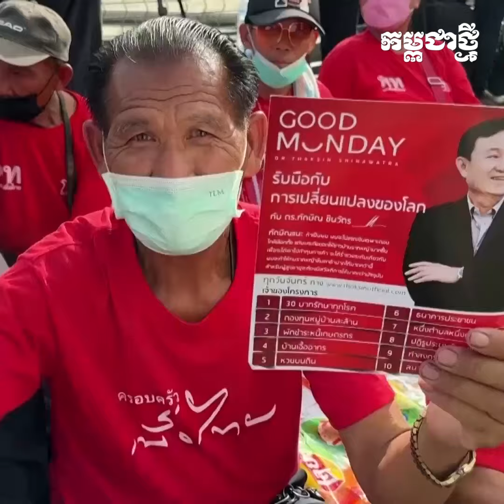នាយករដ្ឋមន្ត្រីថៃ បង្ហើបផ្តល់តំណែងមួយ ក្នុងជួររដ្ឋាភិបាលឲ្យលោក ថាក់ស៊ីន ពេលចេញពីពន្ធនាគារ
លោក សេតថា ថាវីស៊ីន មើលឃើញថា លោក ថាក់ស៊ីន ស៊ីណាវ៉ាត្រា អាចដើរតួនាទីមួយក្នុងជួររដ្ឋាភិបាល នៅពេលគាត់ត្រូវបានដោះលែងពីពន្ធនាគារ ។